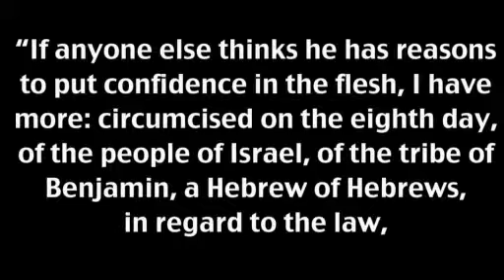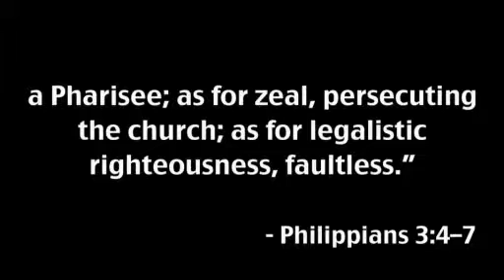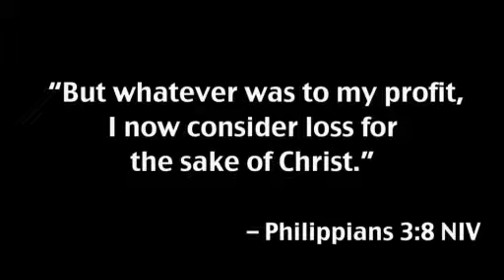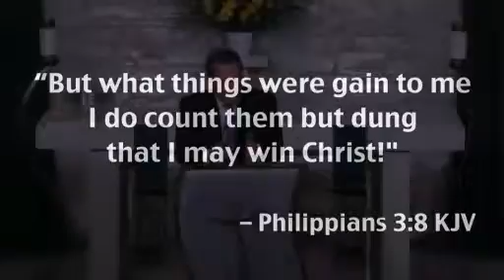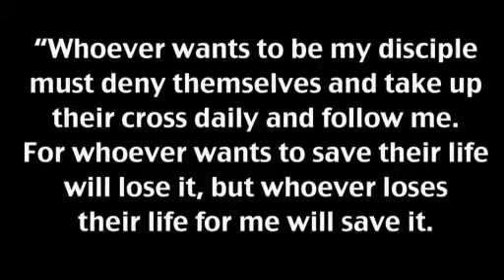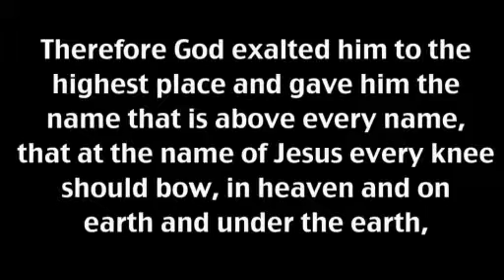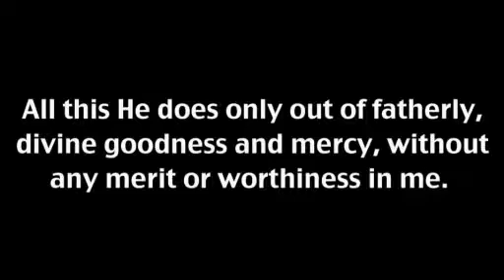Self Esteem (What Would Jesus UNdo Part 2)